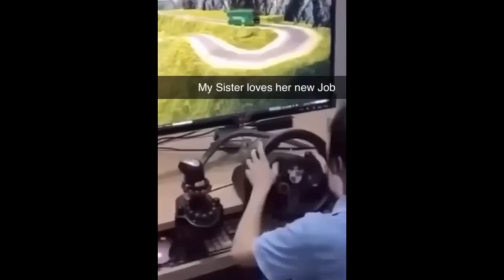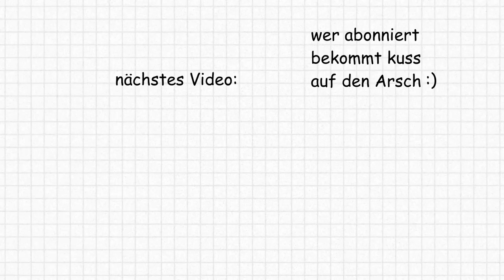FÜHRERSCHEIN - NICHT BESTANDEN